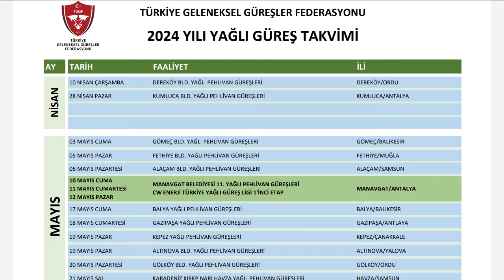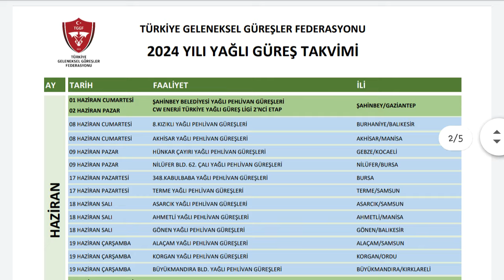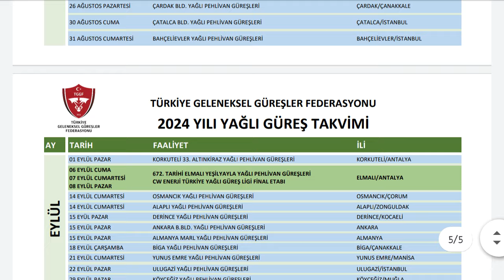2024 Yılı Yağlı Güreş Takvimi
2024 yılına ait yağlı güreş takvimini çizelgesini günlerini fani beyin youtube kanalı olarak hazırladık.İyi seyirler dilerim.

YAĞLI GÜREŞLER NE ZAMAN? 2024
2024 YAĞLI GÜREŞLERİN ZAMANLARI
KIRKPINAR EDİRNE 2024 YAĞLI GÜREŞLERİ NE ZAMAN?
2024 yağlı güreş takvimi
2024 yağlı güreşleri
2024 yağlı güreş faaliyet programı
2024 yağlı güreş programı
2024 yağlı güreş hangi kanalda
2024 kırkpınar yağlı güreşleri ne zaman
2024 yağlı güreşleri hangi kanal veriyor